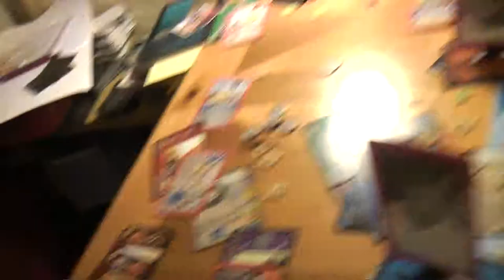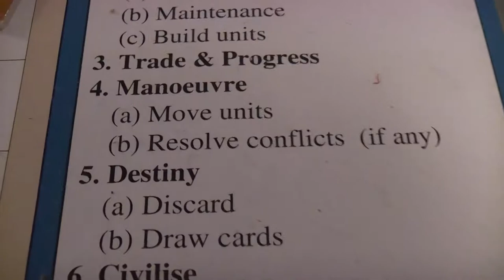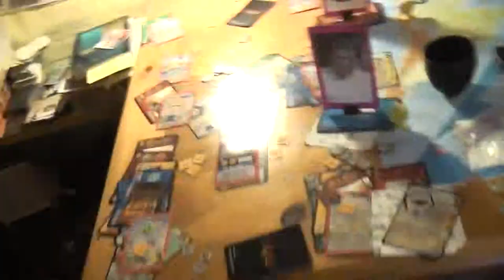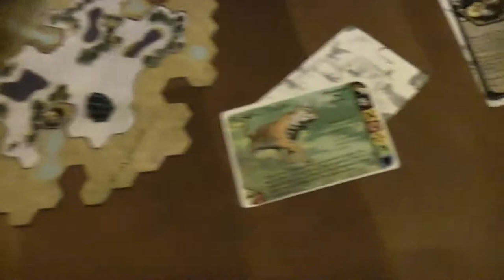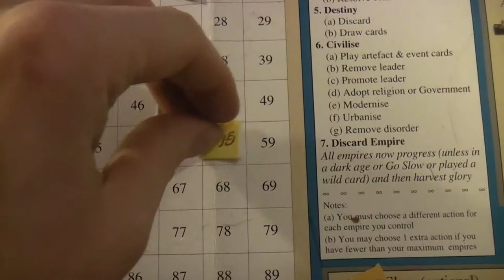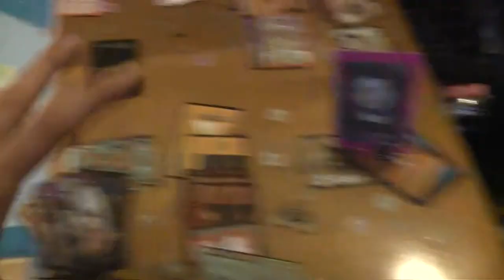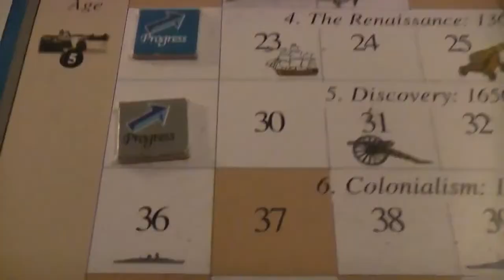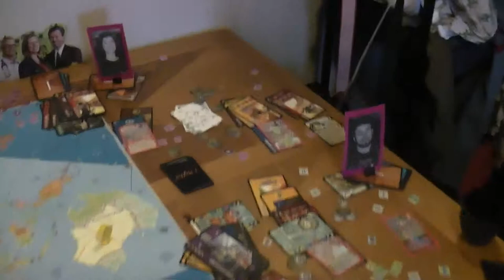TRPMGSMT- Pope Leg- 7 X 7 Ages 027- Continental Elbow Flex